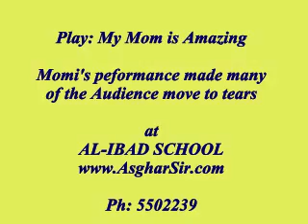Drama My Mom is Amazing Part 2 by Al-Ibad School Students, Rawalpindi, Pakistan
Drama My Mom is Amazing Part 2 by Al-Ibad School Students, Rawalpindi, Pakistan, Brilliantly performed by Momi, Fatima, Ashie, Rabeea, Anees, Farhan, Iqra & Sehrish.